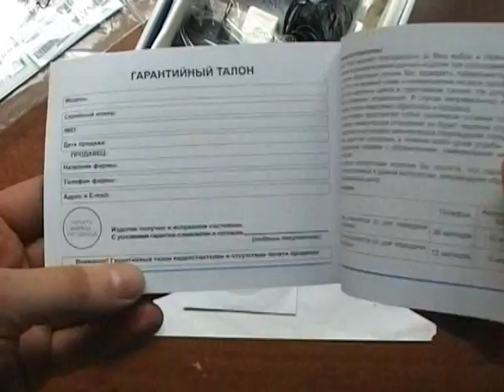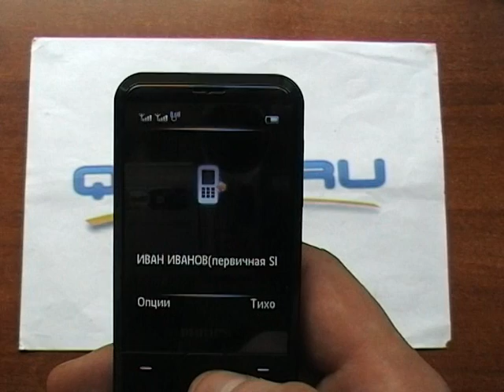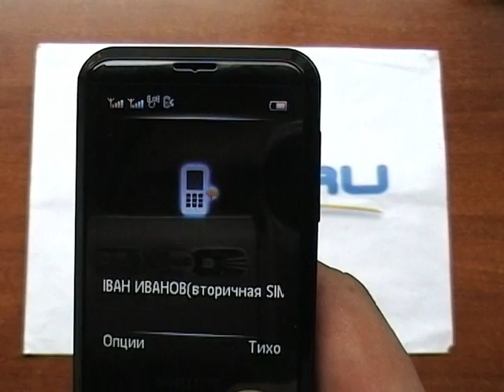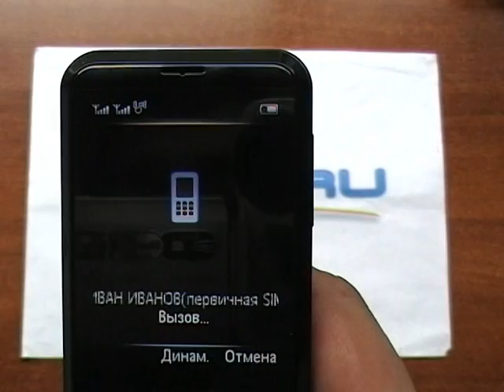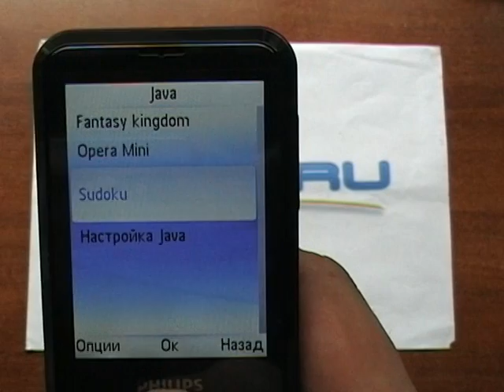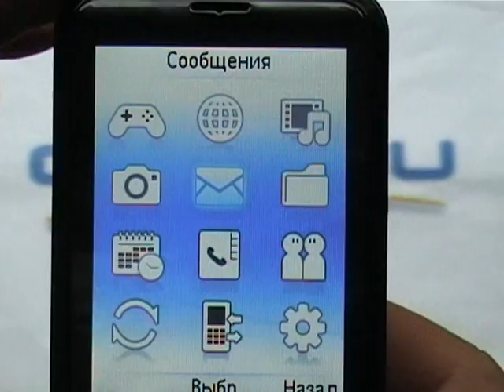Видео обзор Philips x710 от Quke.ru